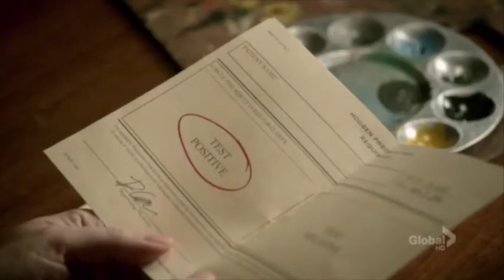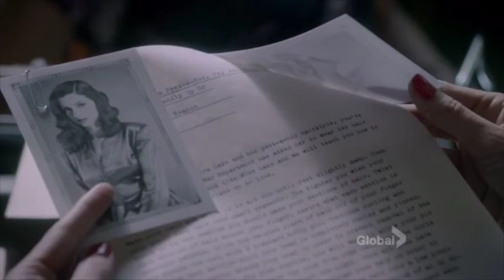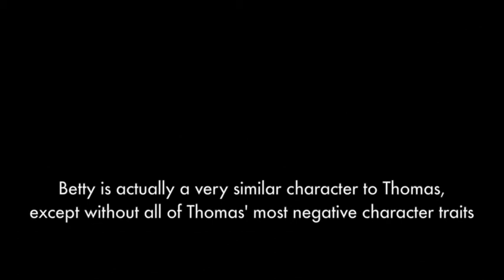Period Drama Drama: Bomb Girls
Infamous Sphere  talks about the most Canadian of wartime dramas.

This review was originally uploaded in April 2013. It has been remastered for your comfort.